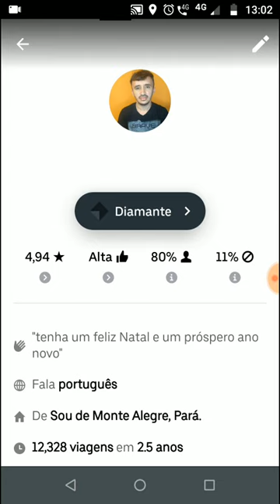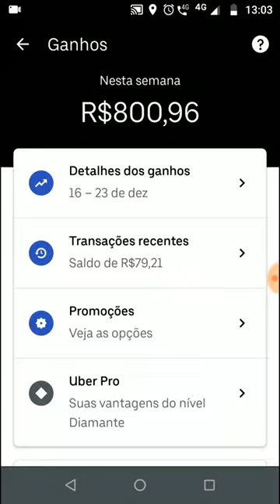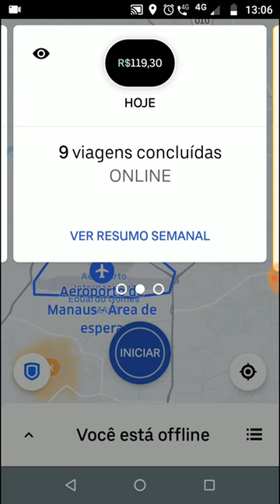Como vou ganha mais na Uber nas festas de fim de ano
Festas de fim de ano na Uber